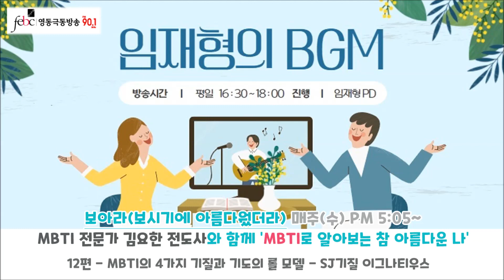[영동극동방송] 보아라 12편 - MBTI의 4가지 기질과 기도의 롤 모델 - SJ기질 이그나티우스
21.09.29 방송~
[영동극동방송]
임재형 PD님이 진행하는 '임재형의 BGM(Back to God in Music)'
코너속의 코너 보아라(보시기에 아름다웠더라)는
매주 수요일 오후 5시 5분부터 약 20분간
MBTI 전문가 김요한 전도사와 함께 진행되구요.
MBTI를 통해서 나다움을 회복하고 하나님의 은혜를 발견하는 코너랍니다.

[오늘의 주제]
MBTI의 4가지 기질과
기도의 롤 모델
- SJ기질 이그나티우스

이그나티우스 SJ기질의 기도는 과거를 기억해서 현재에 투영하는 것이라고 말할 수 있습니다. 예수 그리스도의 공생애 사건들이 너무도 생생히 살아 움직여서, 지금 여기 우리 가운데 현존하는 예수 그리스도를 경험하게 도와줍니다. 이렇게 하나님과 만나는 것이 이그나티우스 기도 즉, SJ기질의 목적입니다.